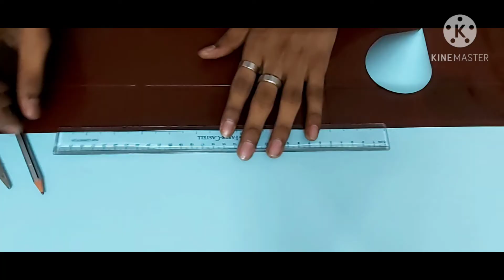Maths - Subject Enrichment Project|CBSE|Class 10| Relation Between Volume of Cylinder and Cone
Special Thanks to Savitha Miss & Rani Miss.

This is my Maths Subject Enrichment Project based on the relation that Volume of Cylinder =  3 × Volume of Cone.